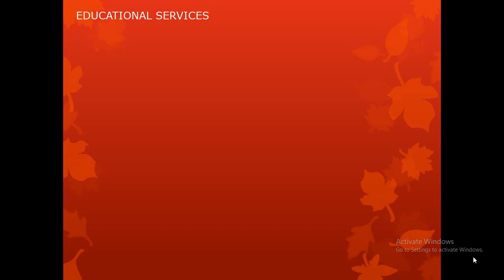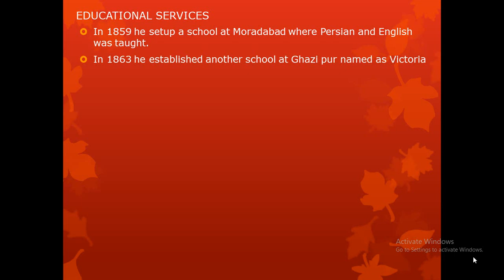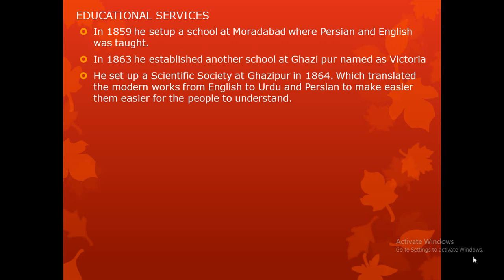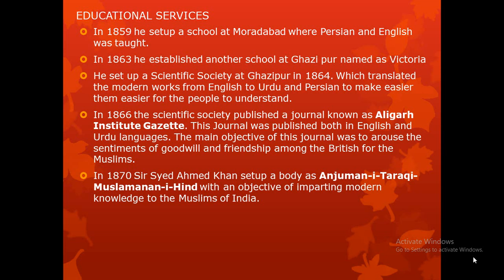Aligarh Movement | Sir Syed Ahmed Khan | Educational Services | Urdu - Hindi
Hello, Everyone.
Finally here is the syllabus of Chemistry. In this video, you learn the " Aligarh Movement" and "Educational Services". We provide different courses
i.e
Youtube Seo
Youtube Monetization
Facebook Course
How to earn Online
Fiverr Course
Upwork  course
Biographies
Physics
Mathematics
Psychology
Pakistan Studies
Entry Test preparation
Adobe PhotoShop
Adobe Illustrator
Adobe Premiere